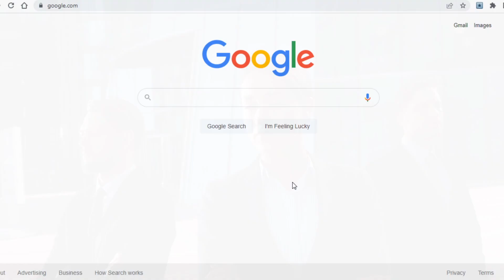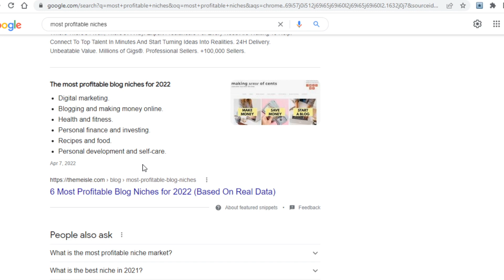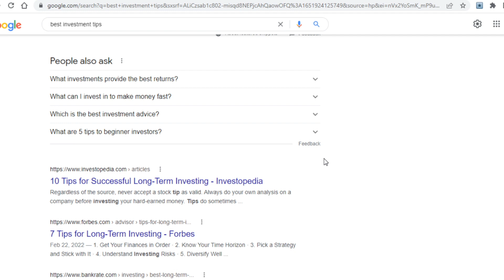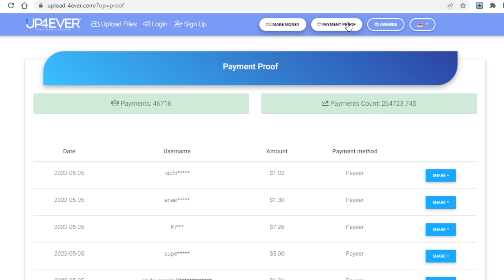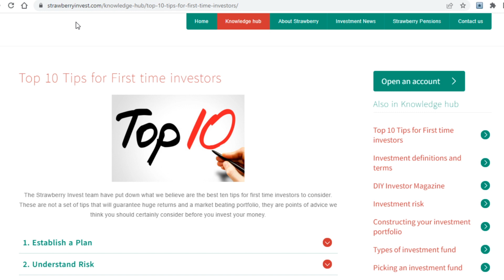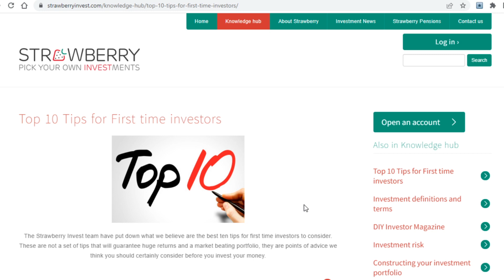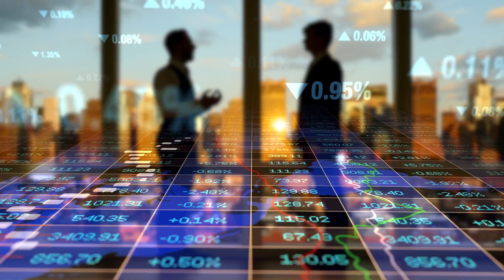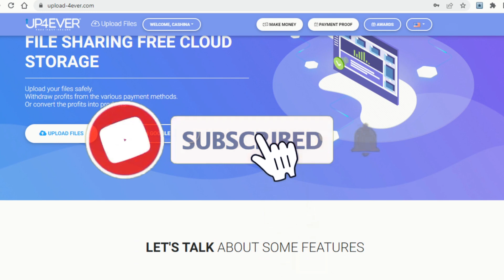The Quickest Way To Make $1,000 Online For FREE With Copy & Paste (Make Money Online)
Make Money On Autopilot!